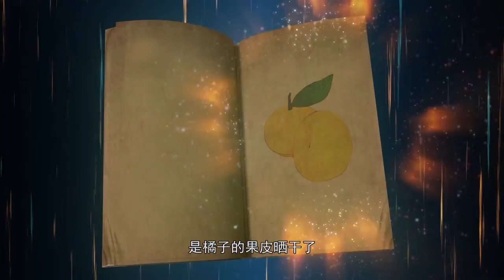Plant Elves 02